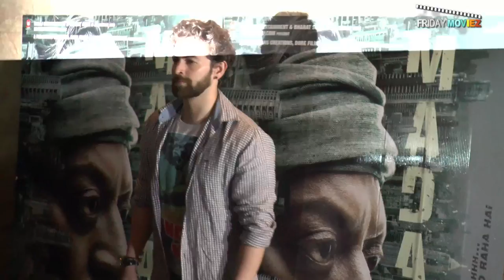IRRFAN KHAN'S FAMILY AT THE SCREENING OF 'MADAARI' | Bollywood News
Irrfan Khan watches 'Madaari' along with his family and industry friends.